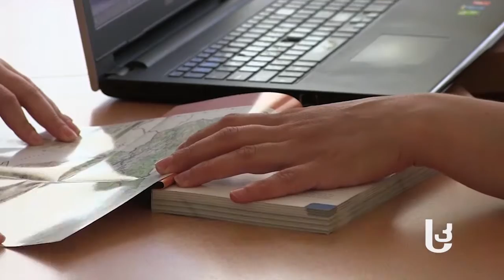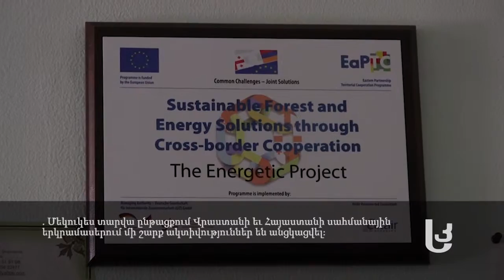«Շաբաթվա շեշտադրում». Շիրակի և Սամցխե-Ջավախեթիի դրացիական հարաբերությունները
Շաբաթվա շեշտադրում» հաղորդմանը կզրուցենք Վրաստանի և Թուրքիայի հարևան տարածաշրջանների, Սամցխե-Ջավախեթիի և Շիրակի, ինչպես նաև Լորիի տրանսսահմանային հարաբերությունների մասին: